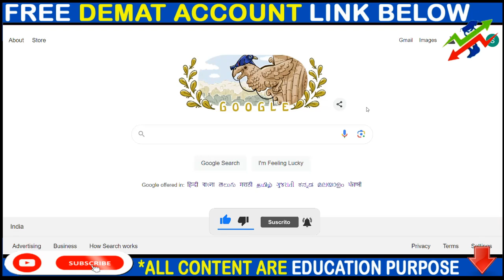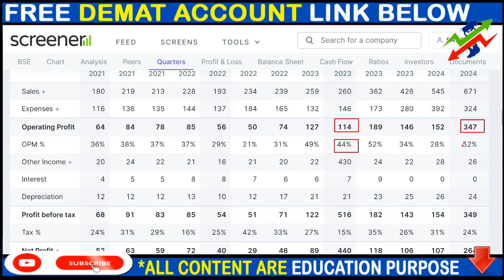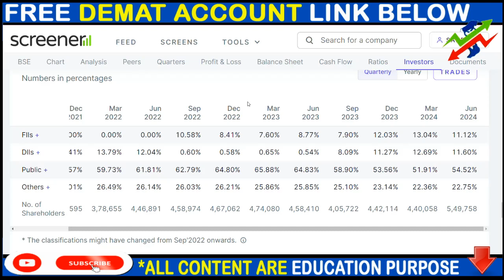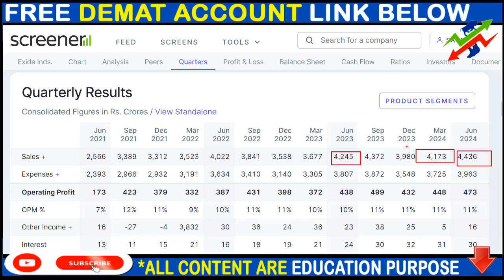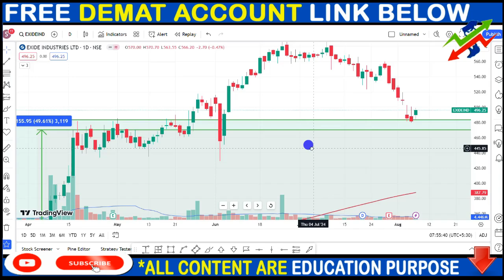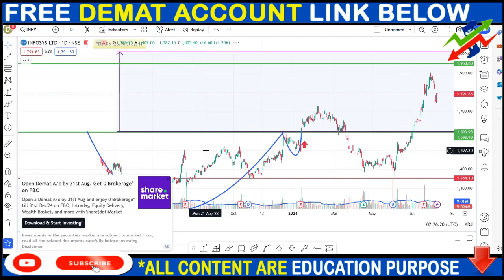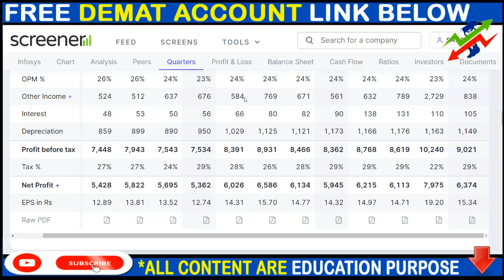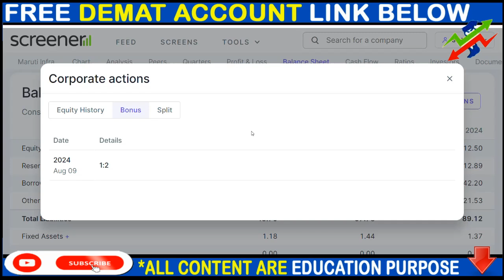BSE SHARE NEWS, EXIDE SHARE NEWS, INFOSYS SHARE NEWS, SPLIT,